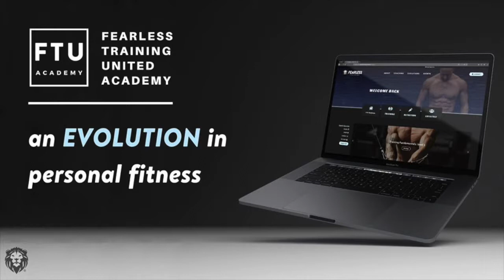Cliff Harvey - Modular Meal Plans & Eating Well (Full Podcast)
Fearless Training Roar Knowledge Podcast Episode 38: Cliff Harvey - Author, clinician, researcher, and speaker.

Welcome back to the Fearless Training "Roar Knowledge" Podcast where we talk everything; Training, Nutrition & Lifestyle.

CLIFF HARVEY IS AN AUTHOR, CLINICIAN, RESEARCHER AND SPEAKER. HE IS A LEADER IN THE FIELD OF CARB-APPROPRIATE NUTRITION, MIND-BODY HEALTHCARE, AND THE ACHIEVEMENT OF SUCCESS IN HEALTH AND PERFORMANCE.

My WHY, quite simply, is to help others to learn simple, effective methods to be healthier and happier.
Health and happiness are flip-sides of the same coin. A healthy body is a happy body, a healthy mind is a happy mind, and a healthy spirit is a happy spirit…and vice versa.
I help people achieve health and happiness through nutrition planning and education, and life & purpose success-coaching

CRED

PhD in nutrition (AUT) – research focus was in ketogenesis, ‘keto-flu’, and individualisation of diets
Over 20 years experience as a strength and nutrition coach
Registered Clinical Nutritionist
Qualified Naturopath (Dip.Nat – NCNZ)
Diploma in Fitness Training (AUT)
Certified Kettlebell Instructor (MKA)
IAWA Weightlifting World Champion 2004 & 2007
IAWA Weightlifting World Record Holder
Additional qualifications in various mind-body and other modalities.
I’ve been privileged through my career to consult to the following individuals and organisations (not all can be listed due to privacy restrictions):
America’s Cup yacht teams: Team New Zealand (America’s Cup Winners), Young America, sailors from Oracle
Champion fighters: Joseph Parker (World Heavyweight Boxing Champion), Orlando Sanchez (ADCC World Grappling Champion), Doug Viney, Wilf Betz, Jose Rodriguez, Richie Hardcore, Joey Hopkins, Paula Mataele
National cycling associations: BMX New Zealand, Mountain Biking New Zealand
National rugby unions: The Canadian Rugby Union, New Zealand Rugby Union development program
Field hockey: University of British Columbia, Field Hockey Canada

Stay Fearless!